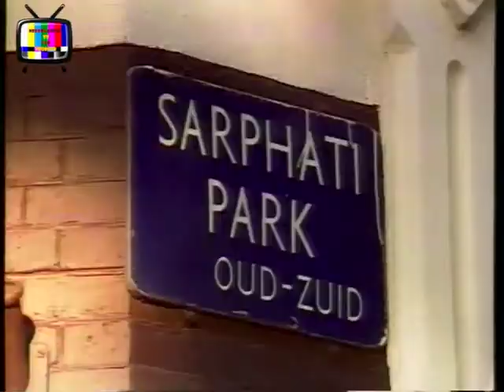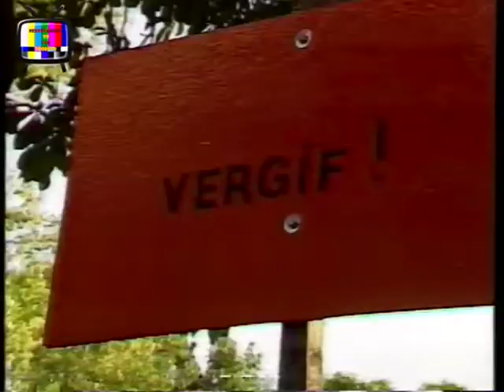NOS 'Halfelf' Journaal (27-07-1987)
Het NOS 'Halfelf' Journaal van vermoedelijk maandag 27 juli 1987. Nieuwslezeres is Elleke van Doorn.

Bron: Betamax
Bewerkt met: Final Cut Pro